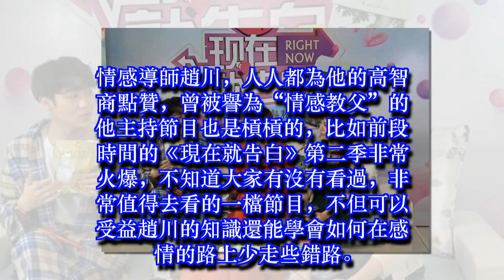鍾漢良妹妹近照曝光，長相惹爭議，網友：難怪連唐嫣都甘拜下風！